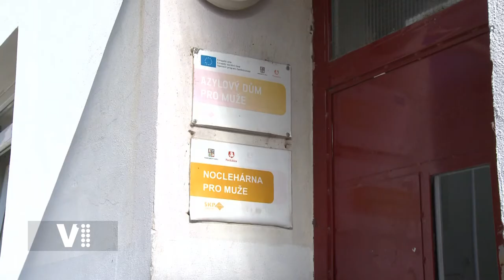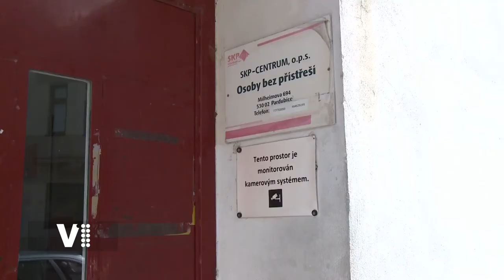Expres Pardubice 23/2022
Prostranství v areálu Automatických mlýnů už nebude beze jména / V Pardubicích vyroste nový azylový dům pro muže / Magistrát chystá další Den dopravní bezpečnosti